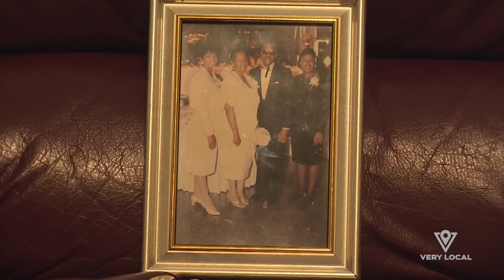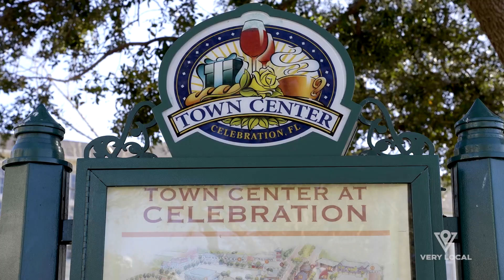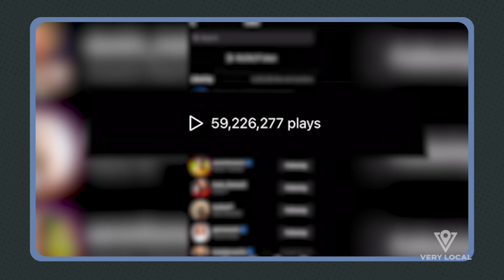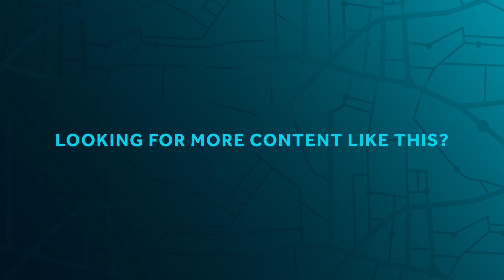Wild Wedding Prank? | Wait...What Happened? | Very Local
Frank Nicotero quizzes people about real news stories with unreal outcomes for a chance to win money. In "Surprising Sights," contestants learn about a strange seal rescue, a bizarre landmark and a wild wedding prank.

About "Wait... What Happened?":

In this funny, fast-paced game show, comedian Frank Nicotero hits the streets to ask people questions inspired by the wildest, wackiest news stories for a chance at winning a cash prize. These real-life stories with unreal outcomes will prompt players and viewers to ask, “Wait, What Happened?"